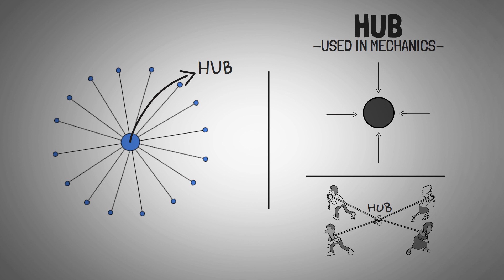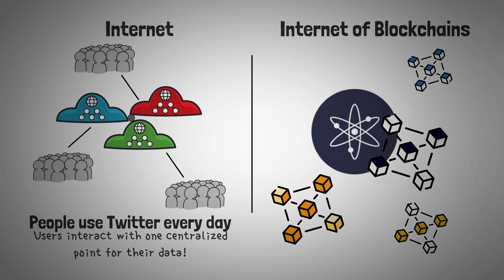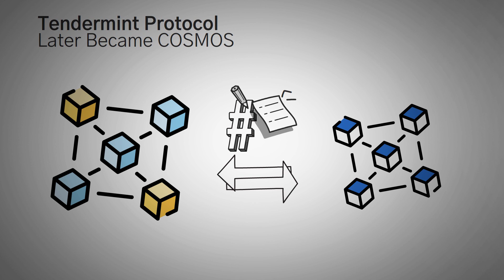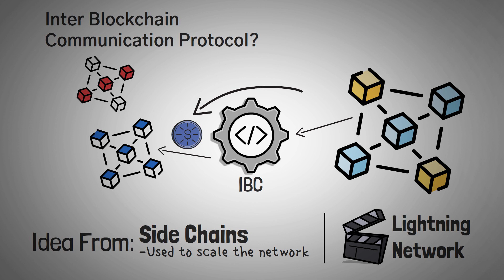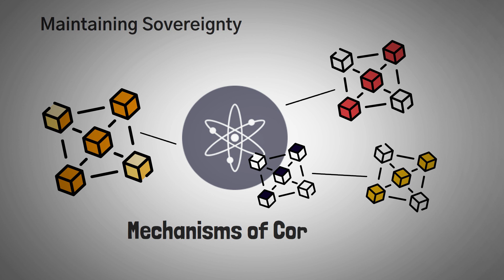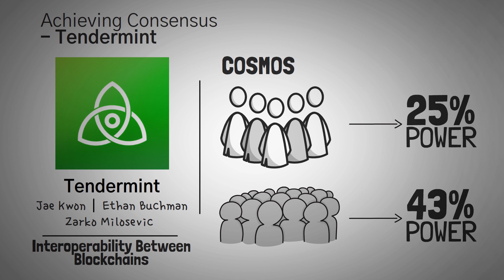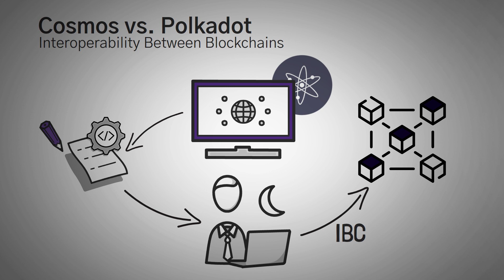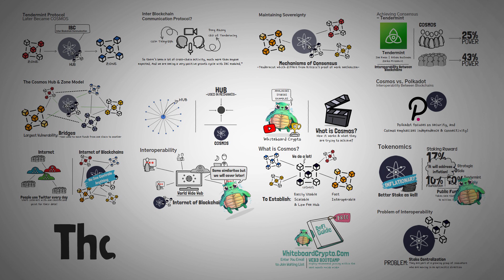What is Cosmos? ATOM Explained with Animations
Enroll in WhiteboardCrypto Club to claim your $20 ETH bonus, monthly NFT, and have immediate access to our community and private videos